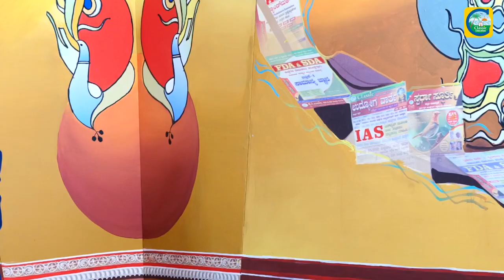Dedicated study ಯಿಂದ success ಗ್ಯಾರಂಟಿ||ಸಿದ್ದಾರೂಢ ಬನ್ನಿಕೊಪ್ಪ||KAS||FULL INTERVIEW||CLASSIC EDUCATION